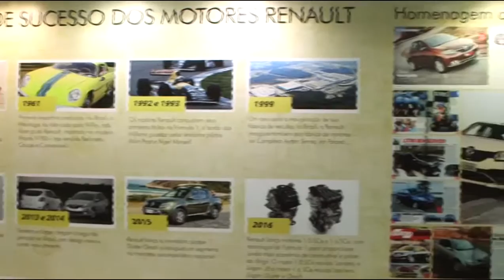Noite Renault 2016